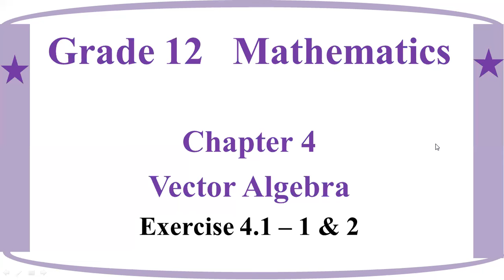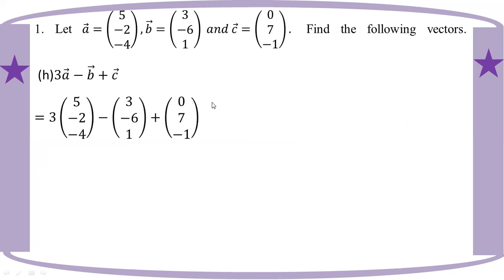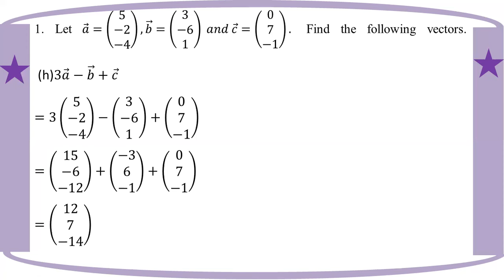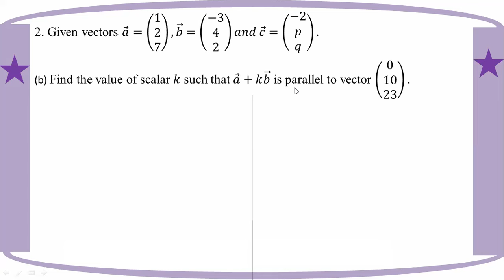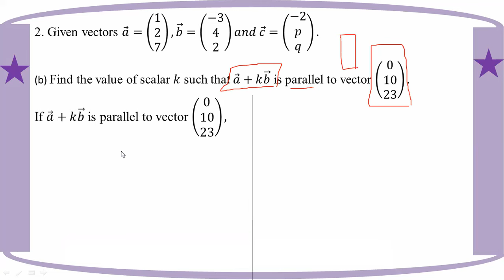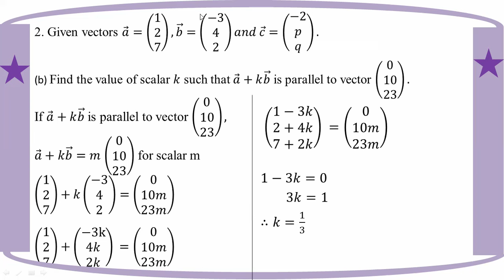# Grade 12 Math (ch 4) Ex (4.1) - 1 + 2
Exercise 4.1 - No. 1+2